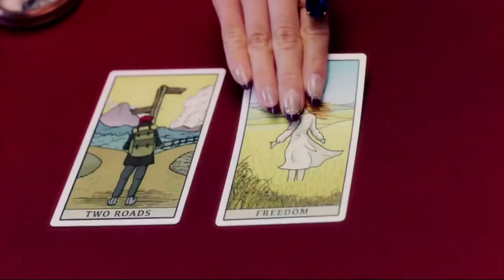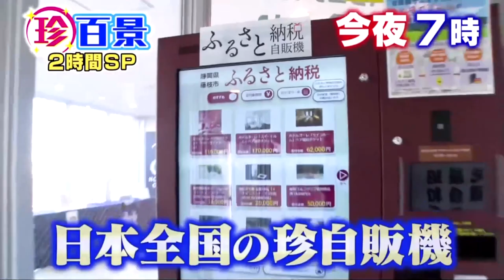機界戦隊ゼンカイジャー 第44カイ！で流れたCM